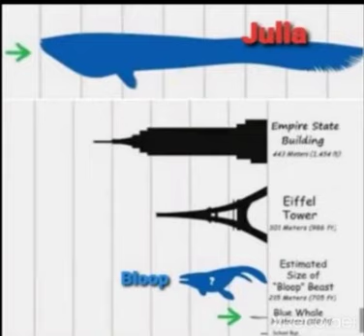Why Julia is bigger than Bloop